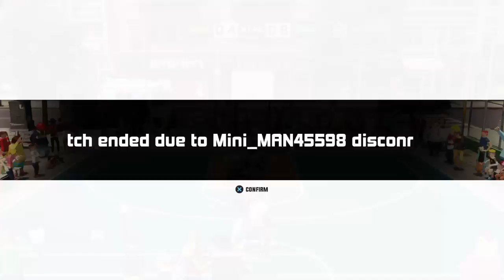3 on 3 freestyle